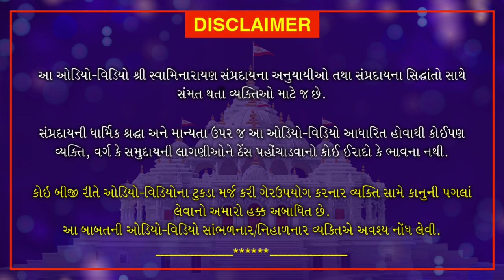Haricharitramrut Sagar |Pur 11 Tarang 18 | હરિચરિત્રામૃત સાગર પૂર 11 તરંગ 18 | August 5, 2020